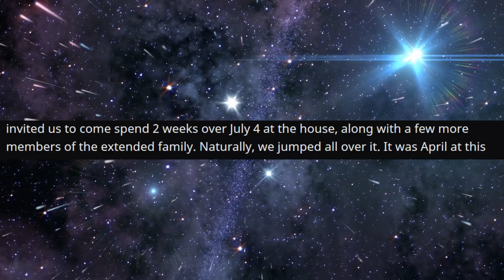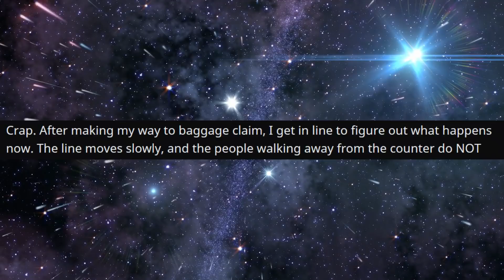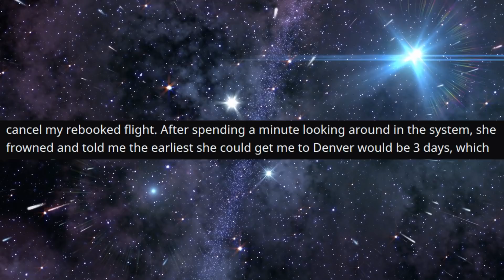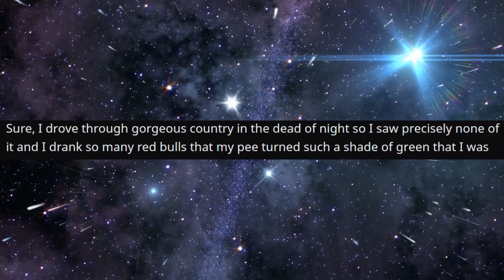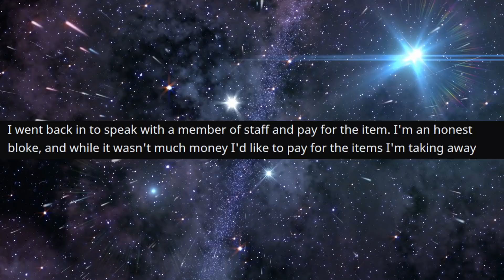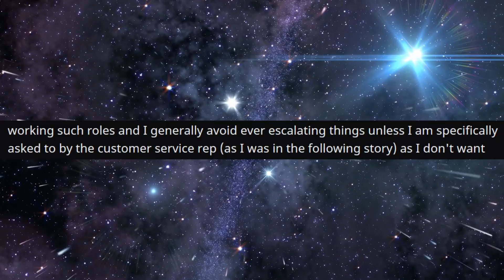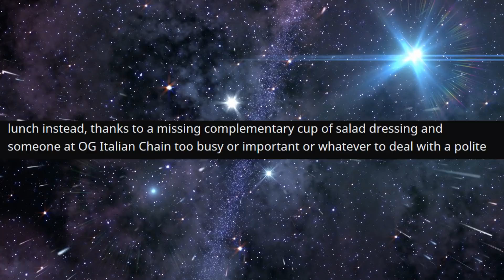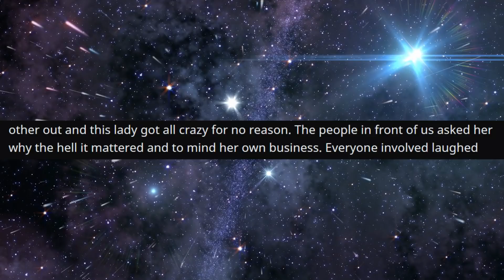r/TalesFromTheCustomer - Faith in humanity restored...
Faith in humanity restored...